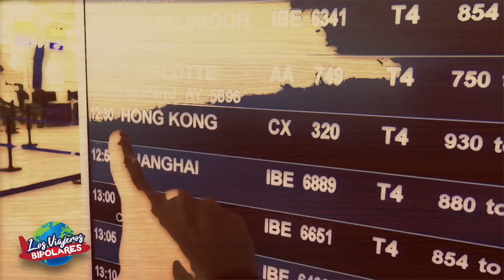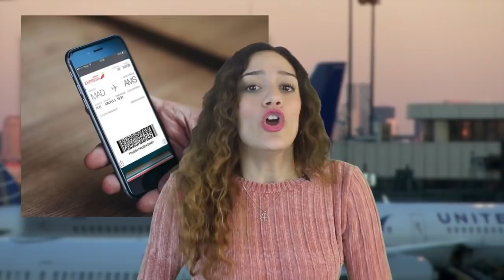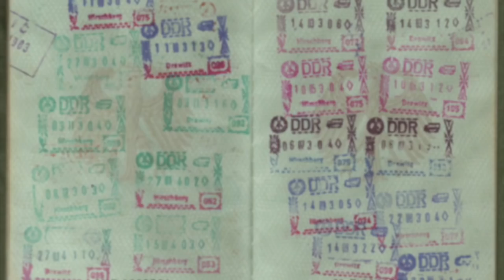10 SECRETOS que debes SABER antes de VIAJAR en AVIÓN